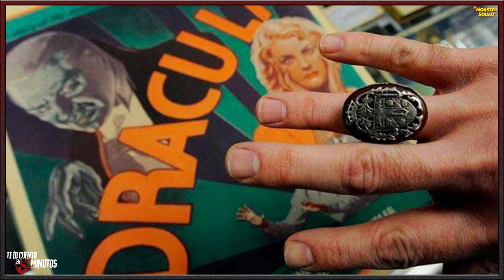Una pandilla alucinante (1987) - Te lo cuento en 5 min.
Una pandilla alucinante (1987) - Te lo cuento en 5 min. Film dirigido por Fred Dekker y protagonizada por Andre Gower, Robby Kiger, Stephen Macht, y Duncan Regehr, con una duración de 82 minutos, del género terror, aventura y comedia, fue estrenada en 1987.

Cuando Sean escucha los eventos de la noche de su padre, convoca a una reunión con sus amigos y forma el escuadrón de monstruos para tratar de detener a los monstruos antes de que muera más gente.